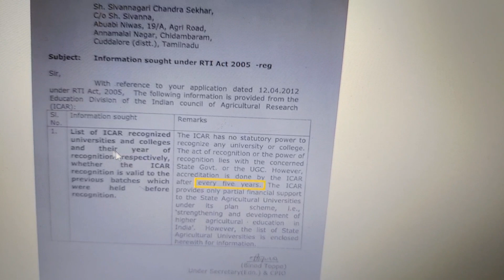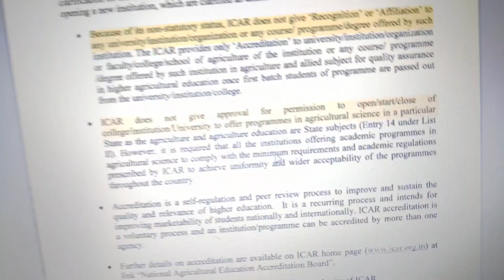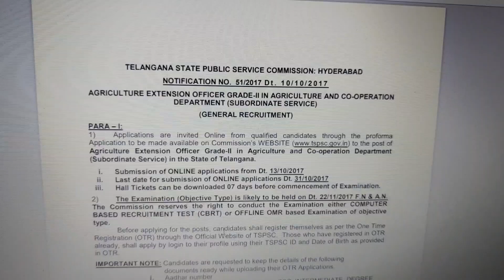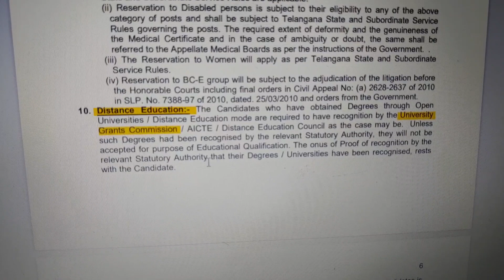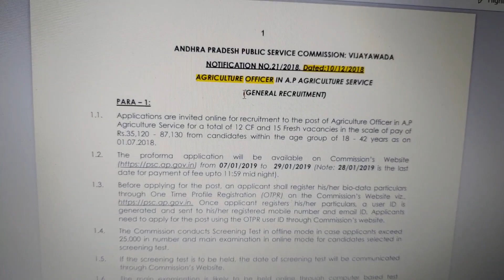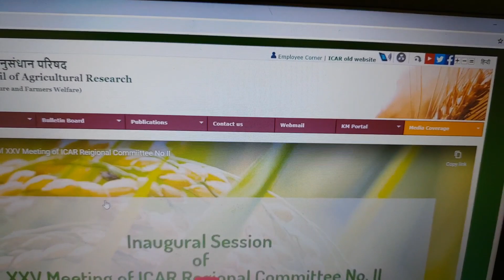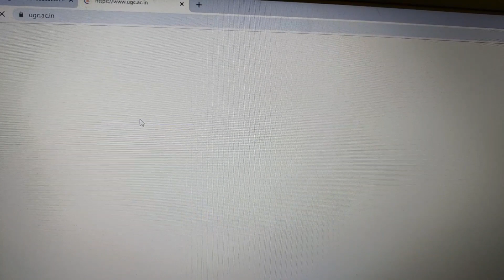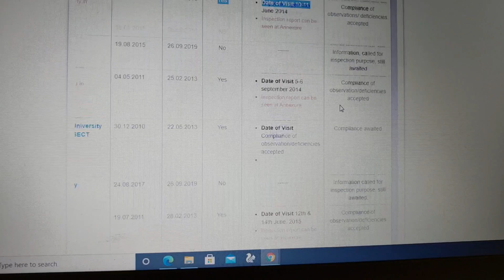ICAR ACCREDITATION COLLEGES LIST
Agriculture BSC చదవాలి అంటే ఫస్ట్ మీరు ఎంచుకున్న college or university private/deemed ఏదైనా ఆ యూనివర్సిటీ కి ఆర్ college కీ UGC and state Government recognition తప్పనిసరిగా వుండాలి. ICAR ACCREDITATION anedhi సెకండరీ. కాబట్టి UGC website lo aa universities name check చేసుకోవాలి.